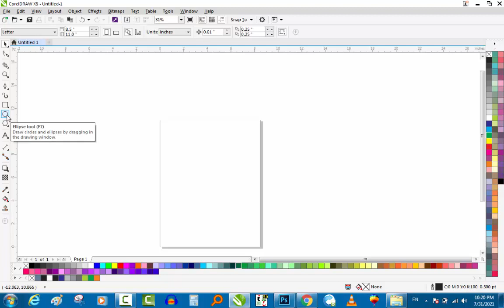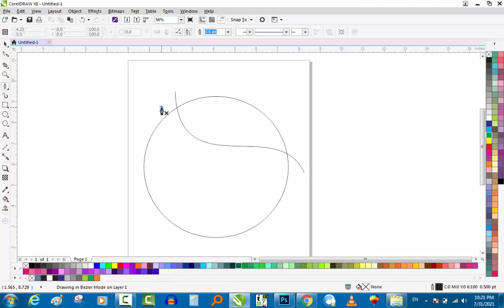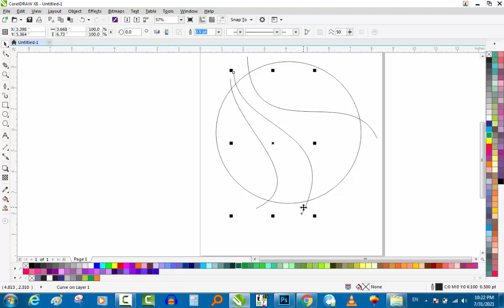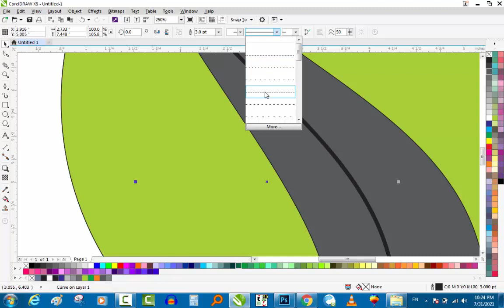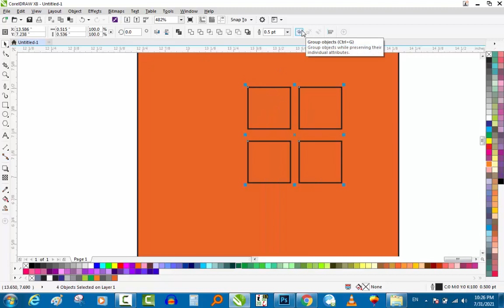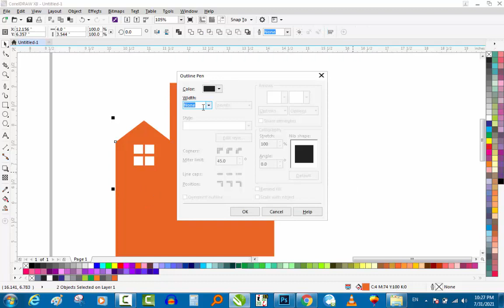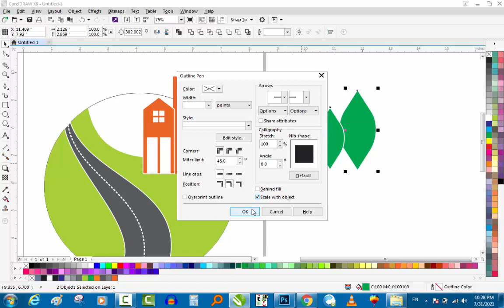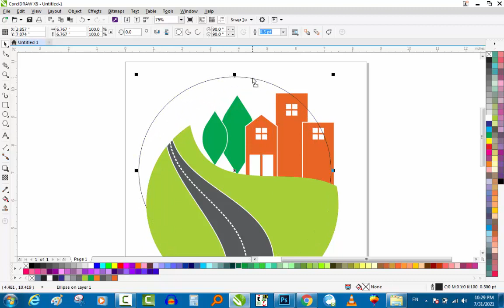Home logo design | how to design logo in coreldraw in urdu/hindi 2021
We try to teach you design in a very simple way۔